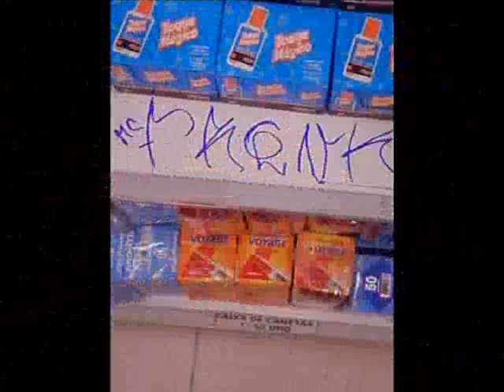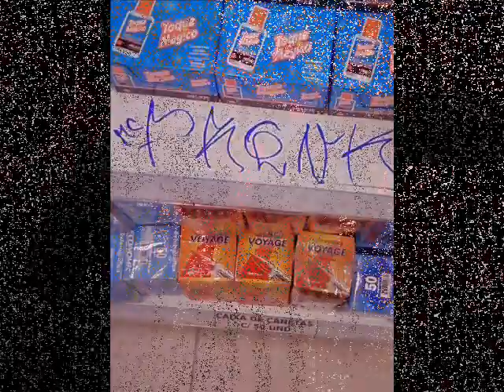Mc Frenk SDC 4º Resposta Pra POPAI de RIO DOCE